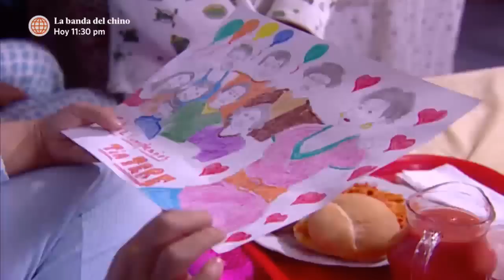Al Fondo hay Sitio: Los Gonzales sorprendieron a Teresita por su cumpleaños (Capítulo 46)